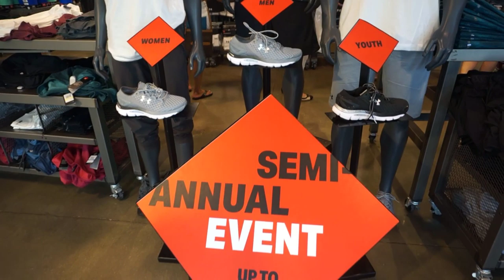Đi shopping lựa đồ thể dục cùng Minh nhé - 721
-  Bản quyền thuộc về Kim Minh .
Mọi hành động đăng tải lại mà không được phép đều bị coi là vi phạm bản quyền.